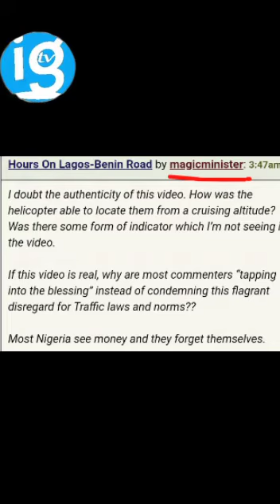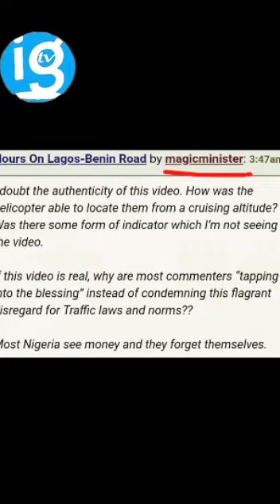Nigerian Lady Stuck In Traffic For Over 2 Hours Got Picked By Helicopter, People React